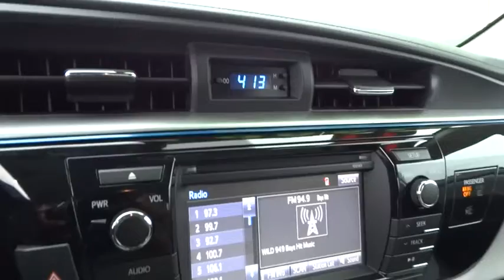2014 Toyota Corolla San Rafael, San Francisco Bay Area, San Francisco, CA PRA9348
2014 Toyota Corolla

Toyota Marin
445 Francisco Blvd East

New Arrival! THIS COROLLA IS TOYOTA CERTIFIED! CARFAX ONE OWNER! BACKUP CAMERA, BLUETOOTH, AUTOMATIC HEADLIGHTS, KEYLESS ENTRY, AND TIRE PRESSURE MONITORS. OIL CHANGED, AND MULTI-POINT INSPECTED! This Toyota Corolla gets great fuel economy with over 38.0 MPG on the highway! LOW MILES FOR A 2014! POPULAR COLOR COMBO! This 2014 Toyota Corolla LE, BLUETOOTH has a sharp Classic Silver Metallic exterior and a super clean Ash interior! Ask about the Toyota Marin exclusive 10 Point Value Guarantee, which includes a 3-day/250 mile money-back guarantee and 7-day/700-mile exchange policy